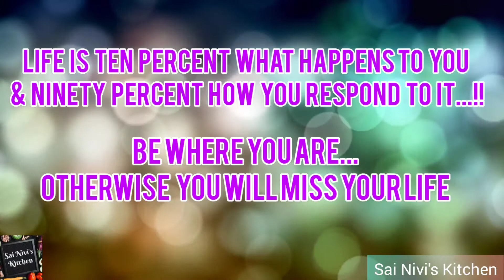Whatsapp Status 96 | Life Status/Quotes | Have a Motivational Monday Ahead | Life Status in English